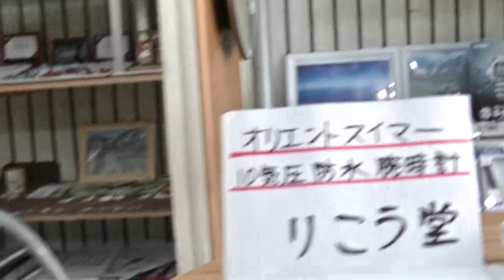室蘭市 時計メガネ店 オリエントスイマー10 気圧防水腕時計